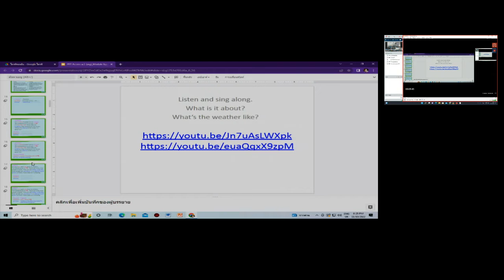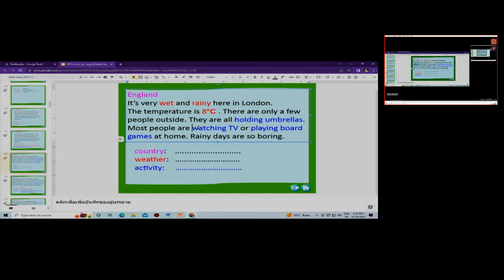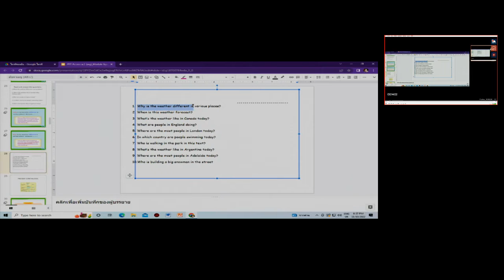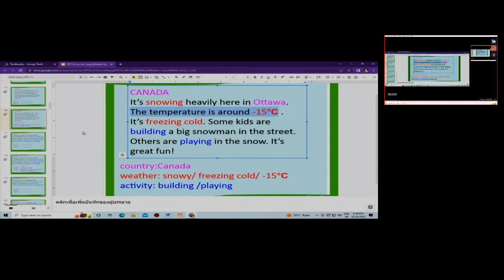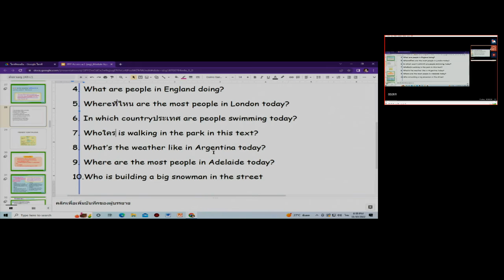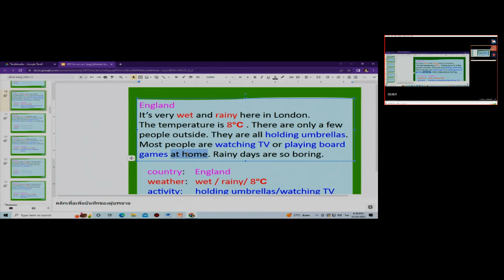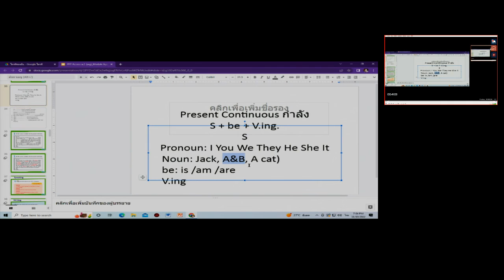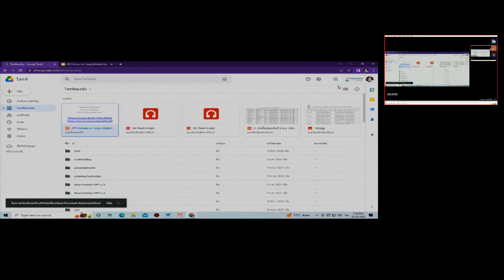วิชาภาษาต่างประเทศ11 11 2565